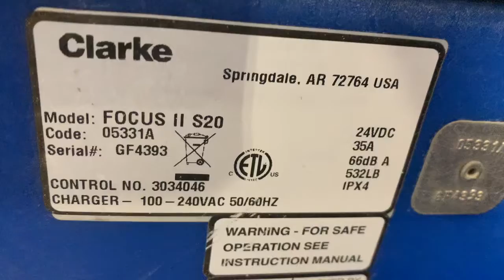144973000/ Clarke Focus S20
Post Repair